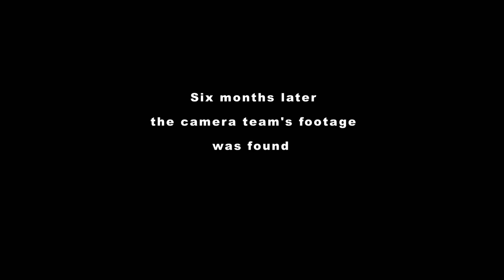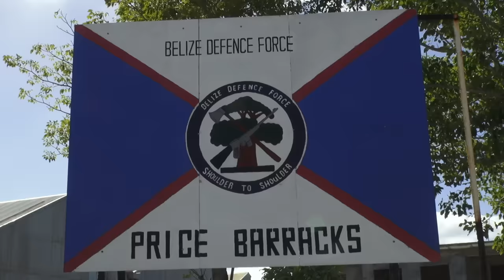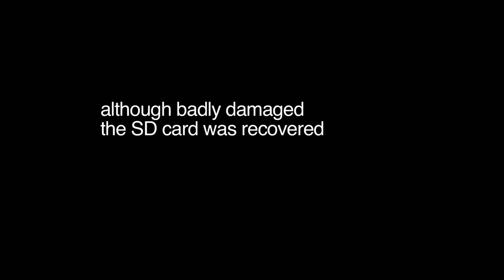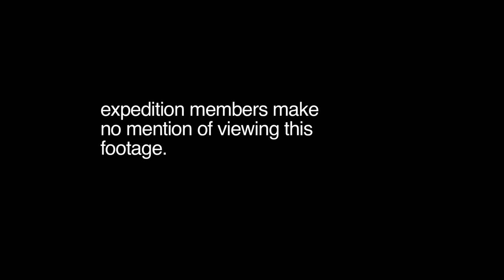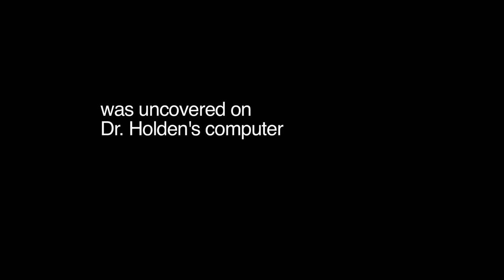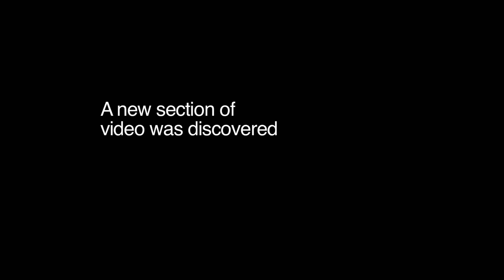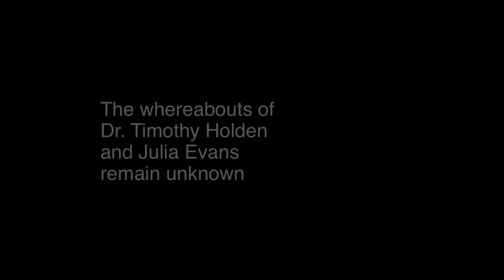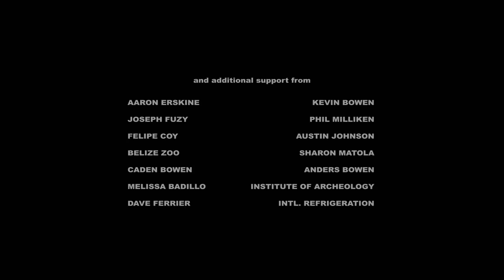Alien Origin | Full Action Sci-Fi Movie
Alien Origin - A movie created from "found footage" of a lost military expedition that exposes the origins of life on earth.
2012.  Stars: Philip Coc, Eric Darins, Daniela Flynn